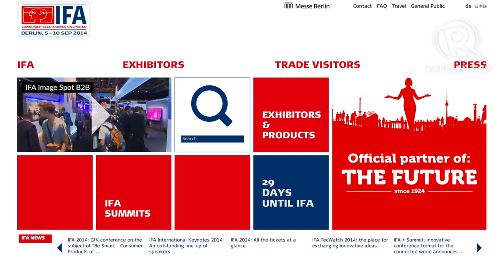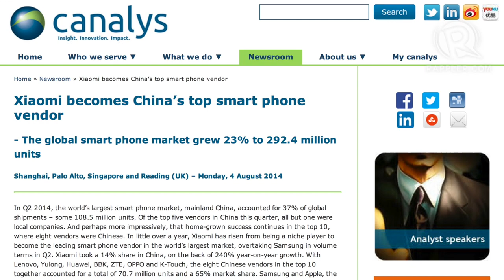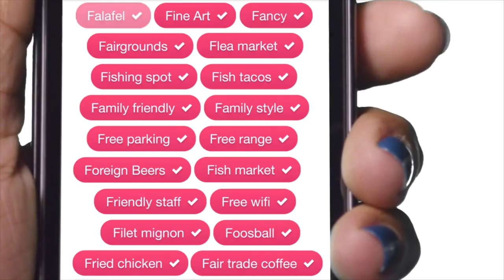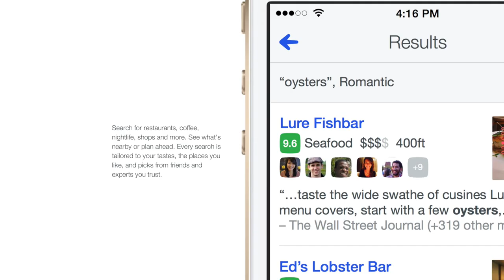World's thinnest smartphone (TechRap) - part 1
More videos on Rappler Follow Rappler for the latest news in the Philippines and across the globe. This week on TechRap, the tech world gears up for the launch of the iPhone 6 and the Galaxy Note 4. Xiaomi beats Apple in China and is now in the global Top 5, And we unbox the world’s thinnest smartphone. Follow Rappler for the latest news in the Philippines and around the world.